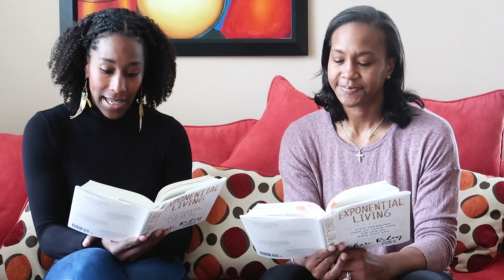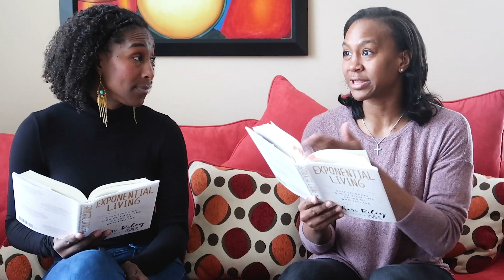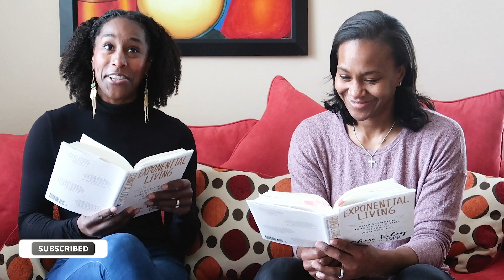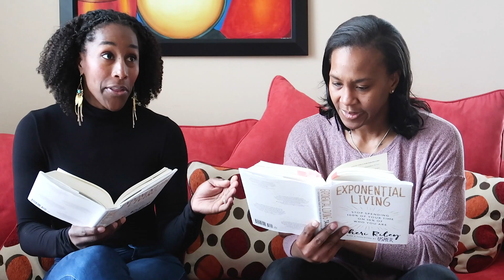Tamika Catchings Book Club Exponential Living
In this video we are recapping Exponential Living by Sheri Riley.

Constantly striving to achieve one goal after another and investing more in our careers than in our actual lives have left many of us feeling overwhelmed, overworked, and disconnected from who we are—anything but happy.

Take Sheri Riley. She rose to the top of her field and was miserable. Sure she was successful, but she couldn’t buy peace, and material possessions didn’t bring her clarity.

Now an empowerment speaker and life strategist, Sheri Riley shares the secret that helped her regain her sense of self and purpose. In Exponential Living, she offers nine principles to help the busiest goal-oriented people integrate their professional success with whole-life success:

•        Live in Your P.O.W.E.R. (Perspective, Ownership, Wisdom, Engagement, Reward)
•        Healthy Living Is More Than Just a Diet
•        Pursue Peace and a Positive Mind
•        Have a Servant’s Heart and a Giving Spirit
•        Stop Working, Start Maximizing
•        Happy Is a Choice, Joy Is a Lifestyle
•        Build Lasting Confidence
•        The Courage to Be Faithful
•        Exponential Living

Sheri’s plan will help you to stop spending 100% of your time on 10% of who you are.

Tamika Catchings: @catchin24
Catch The Stars Foundation: @catchthestars24
Tea's Me Cafe: @teasmeindy